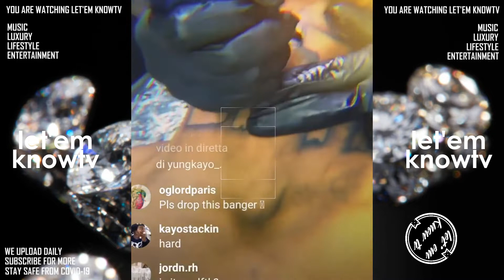Young Thug's Artist Yung Kayo Just Got A New Crazy Diamond Grill From Alex Moss | Pure Jewelry